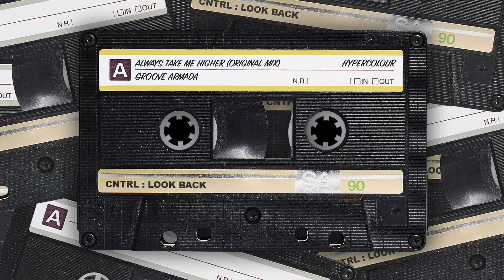LOOK BACK : Groove Armada - Always Take Me Higher (Original Mix) [Hypercolour]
The sole focus of our ‘Look Back’ uploads is to rewind the house music clock, putting the spotlight back on tracks that have lit up dance floors over the years.

Follow CNTRL